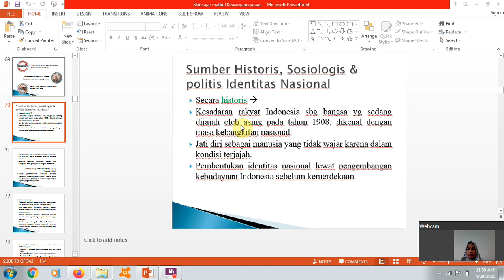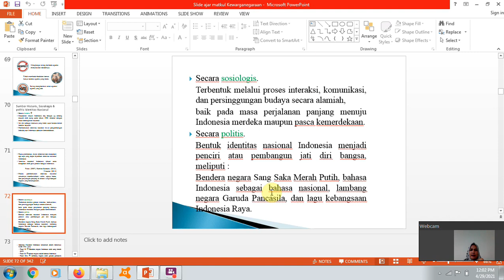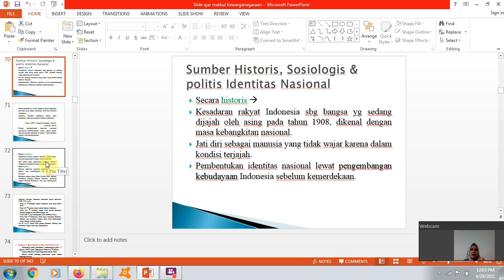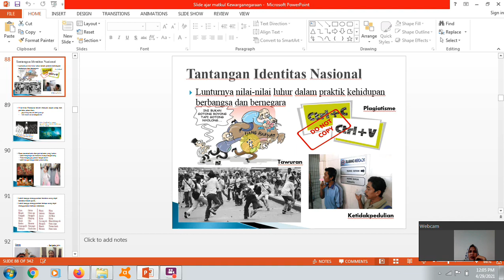IDENTITAS NASIONAL BAGIAN 2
Pendidikan Kewarganegaraan Oleh Ibu Andreani, MH

Youtube : ISB Atma Luhur TV
Aplikasi Playstore : PMB Atma Luhur